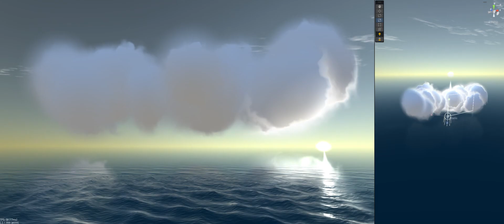Unity Clouds With Fake SSS (URP)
This is ultra-fast clouds shader with fake subsurface scattering effect. The shader developed specialy for mobile devices (Android) and have ultimate performance,. FOr example - Samsung A50 make stable 60+ FPS in native resolution.